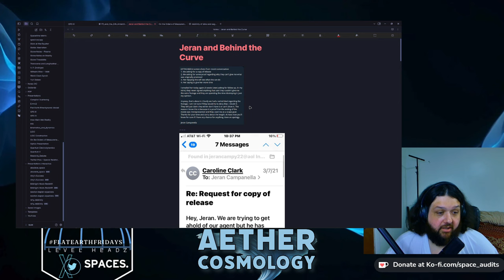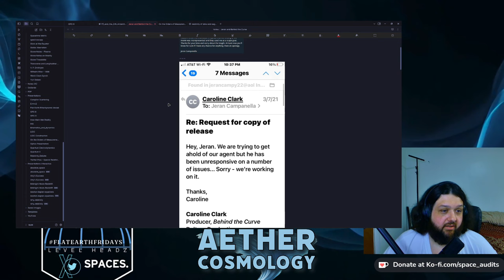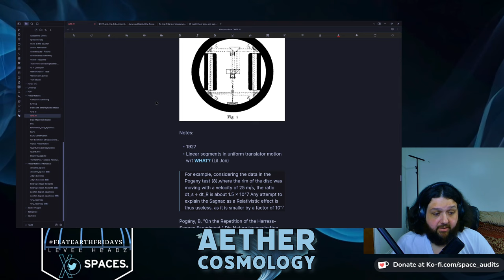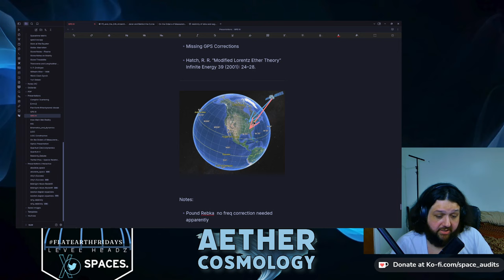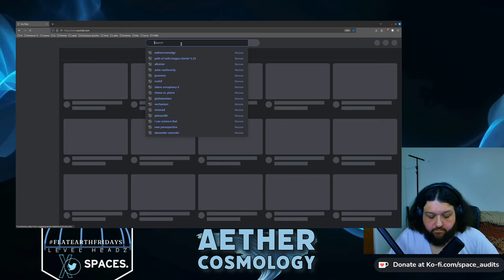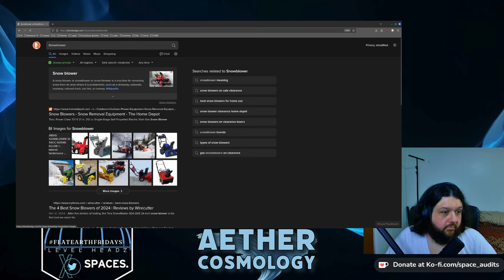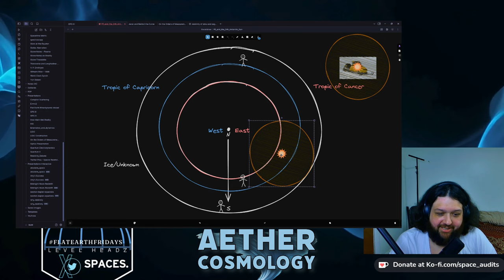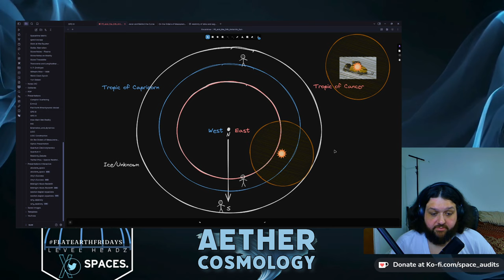On The Mutually Exclusive Observation